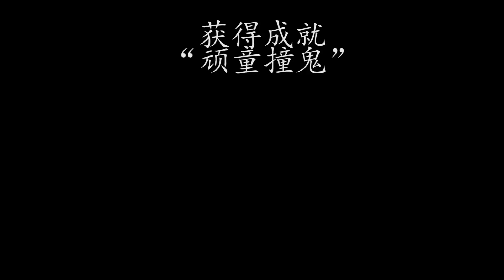在我睡觉的床上有个黑鬼在吃饭【祝耕夫：饥饿的人】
他的漫画属于恐怖漫画，相比往常的恐怖类型漫画最大的特点是节奏感加强，属于恐怖类型漫画中少有的顶尖作品。